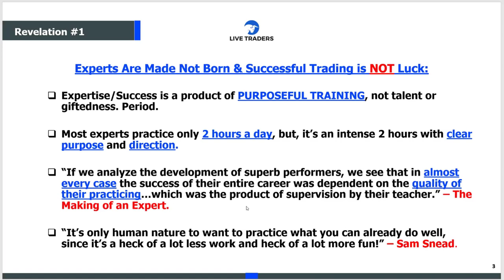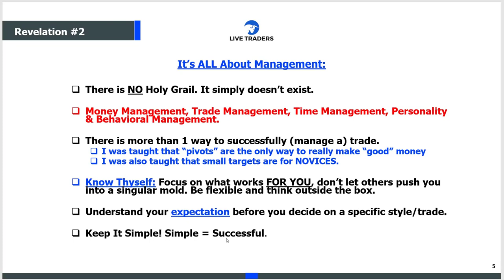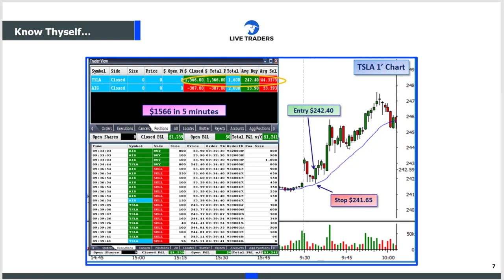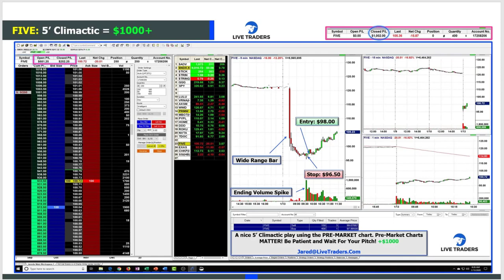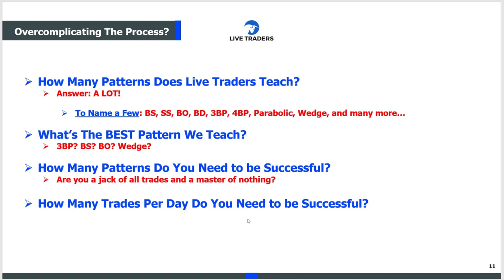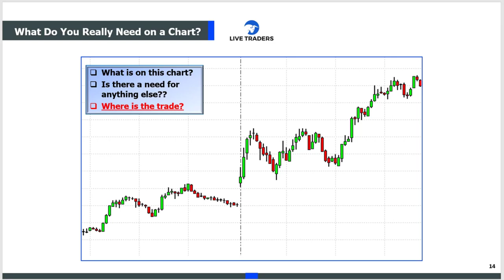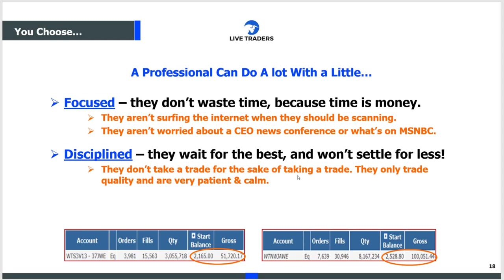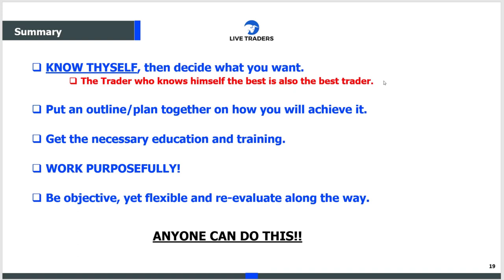Overcoming Trading Plateau's: 3 Turning Points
What is keeping you from making that next step in trading? What road black have you come across? This video will address some of those issues and help you take your trading to the next level.

Get a $1, 30 Day Trial into the Live Traders Chat Room!